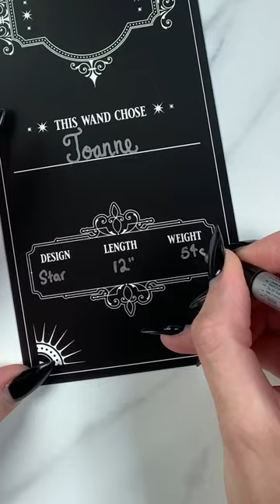💚✨Pack Joanne’s Wand with me